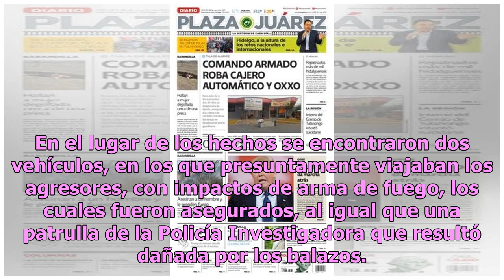La lucha sigue: presuntos huachicoleros matan a policía ministerial en Hidalgo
Una lamentable noticia sacudió el estado de Hidalgo, pues la Procuraduría General de Justicia del Estado (PGJH) confirmó la muerte de uno de los dos policías investigadores que resultaron heridos de bala tras un ataque perpetrado por presuntos ladrones de hidrocarburos en la entidad. De acuerdo con ...